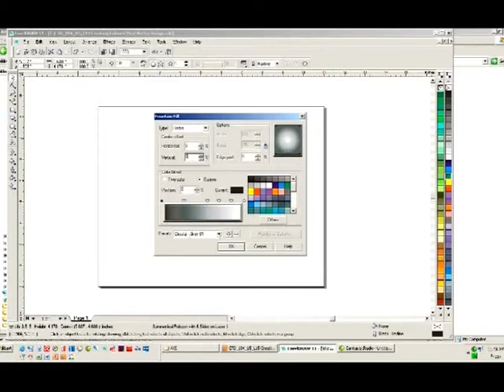60 eng To apply a prasent fountaion fill